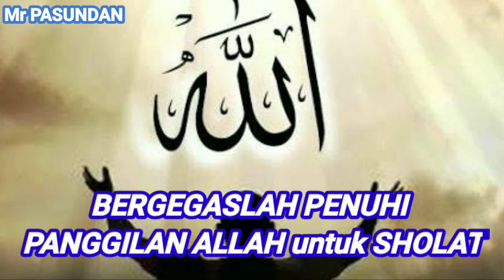Subang Digoyang Gempa 3,2 SR tadi Subuh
Tadi pagi Subang diterpa gempa 3,2 skala Richter di kedalaman 5km. Alhamdulillah tidak ada korban satu pun.

Kejadian gempa ini jadi pelajaran manusia akan tanda alam.